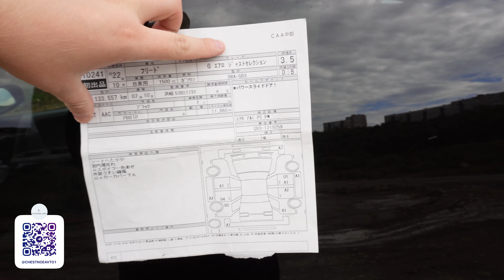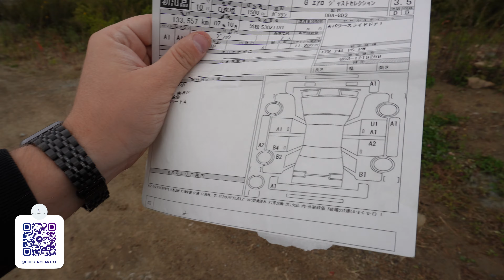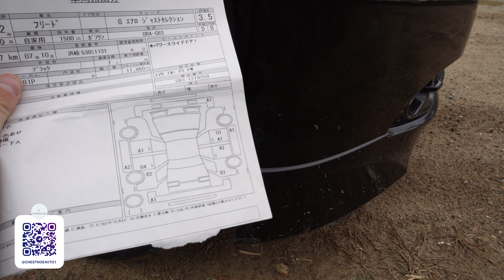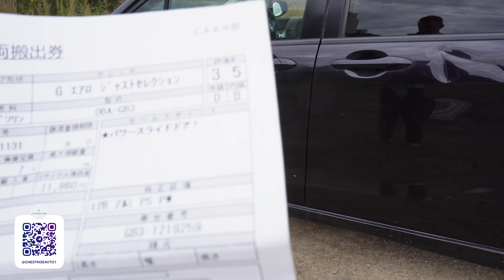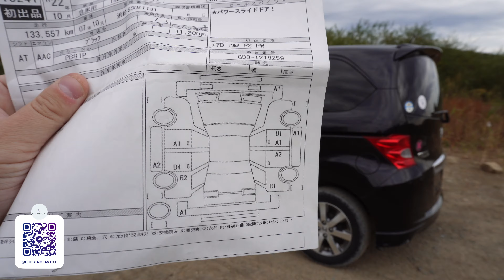Как читать аукционный лист?!| На примере HONDA FREED | A1, U1, B4, B3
Друзья, в данном видео я на наглядном примере расскажу Вам на простом языке, как читать аукционный лист правильно!